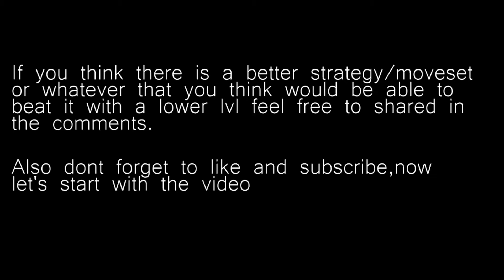Lombre vs 7th gym(Tate and Liza Mossdeep Gym) Pokemon Emerald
Having to face two pokemons with only one is never a good option,but we have in this gym .But sadly we are forced to bring some cannon foder aka poor wingull becuase they wont let u fight them with only one pokemon.So yeah the trick is to one shot the xatu and keeping the claydol alive becuase for lombre ,it is the one that is the most harmless.

In Ruby and Sapphire, the Gym's floor is covered with tiles similar to spin tiles that whisk the player across to another area of the Gym when stepped on. Pulling switches changes the direction certain tiles point, allowing the player to reach Tate and Liza when all the switches are pulled. A warp tile next to them warps the player back to the entrance.

In Emerald, the Gym is similar to Saffron Gym in that it is a series of rooms connected by warp tiles. Each room contains Trainers and obstacles on spin tiles that rotate when certain tiles are stepped on, changing the path and often bringing the sight of enemy Trainers in-line with the player. Mossdeep Gym is the only Gym in Emerald to change its gimmick so drastically. Also, although other Trainers and statues spin on the spin tiles, the player is unaffected by them.

At least one of the Gym Trainers must be battled in order to reach Tate and Liza.